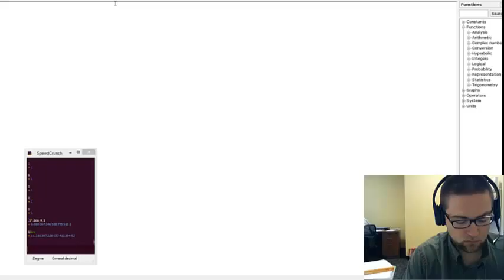Intro Credit 4